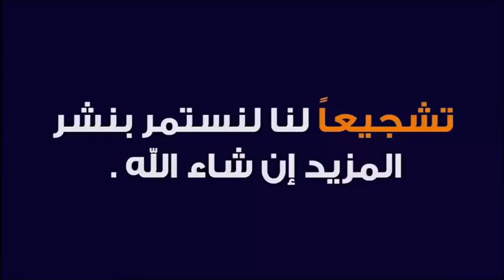الدعاء بتضرع و إلحاح و خشية و تذلل عدو البلاء 🕌 مع الدكتور طيب كريبان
جديد 2020 : الدعاء بتضرع و إلحاح و خشية و تذلل عدو البلاء 🕌 مع الدكتور طيب كريبان
 ▬▬▬▬▬▬ஜ۩☺۩ஜ▬▬▬▬▬
 ▬▬▬▬▬▬ஜ۩☺۩ஜ▬▬▬▬▬
⛔ أحبابي الكرام ، إذا أعجبكم الفيديو رجاءاً لا تنسوا :

 ▬▬▬▬▬▬ஜ۩☺۩ஜ▬▬▬▬▬
مواضيع سابقة

🕌 عَنْ أَبِي هُرَيْرَةَ، عَنِ النَّبِيِّ صَلَّى اللهُ عَلَيْهِ وَسَلَّمَ قَالَ:
 ▬▬▬▬▬▬ஜ۩☺۩ஜ▬▬▬▬▬
⚠️ توضيح مهم ❗

 ▬▬▬▬▬▬ஜ۩☺۩ஜ▬▬▬▬▬
# هاشتاغ الموضوع #